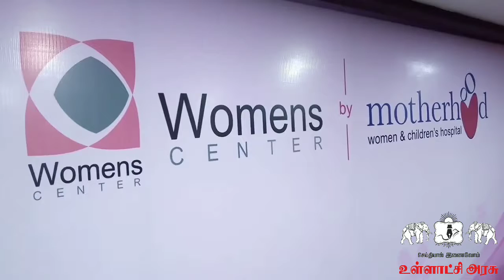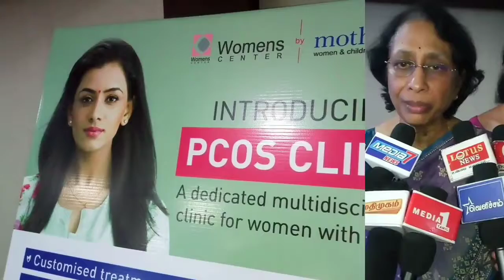மகளிர் மைய மருத்துவமனையில் கர்ப்பபை சிகிச்சை மையம் தொடக்கம்